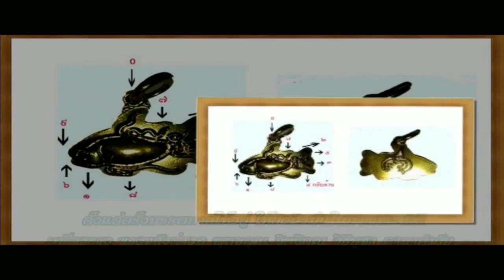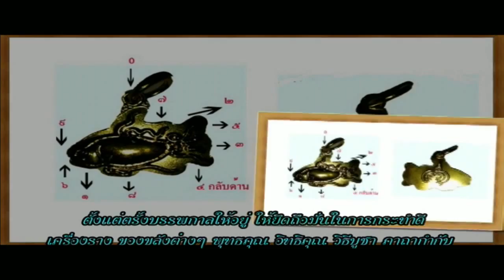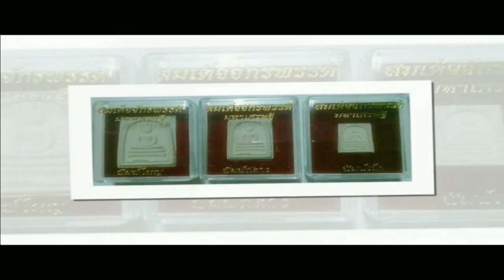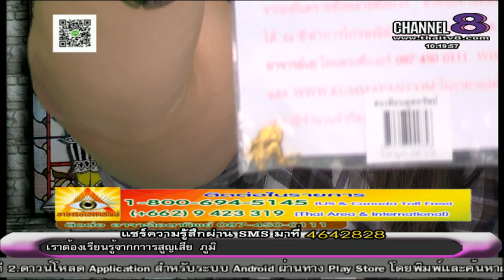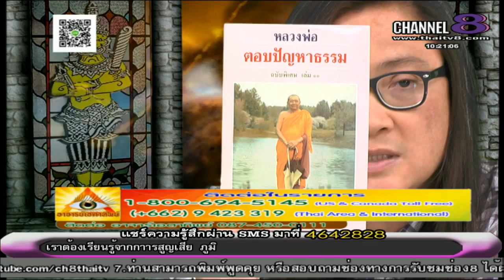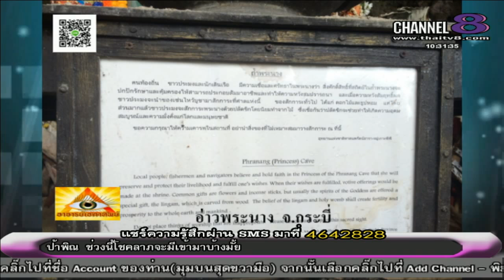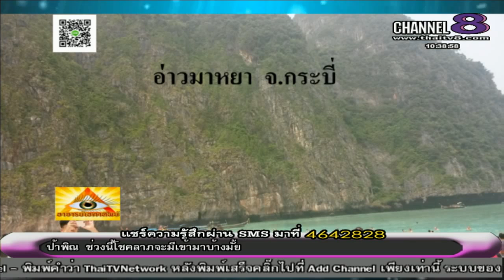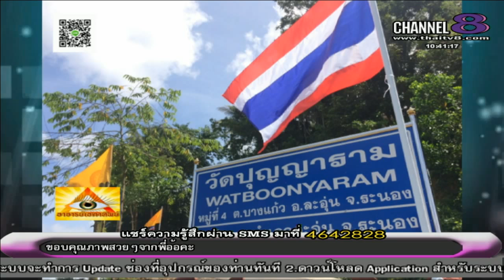ช่อง 8 ทีวีพูดได้ รายการ อาจารย์เอตาทิพย์ 14-10-58 เบรก 1